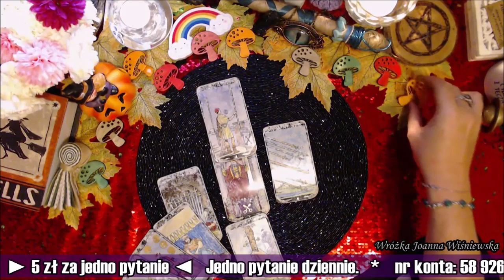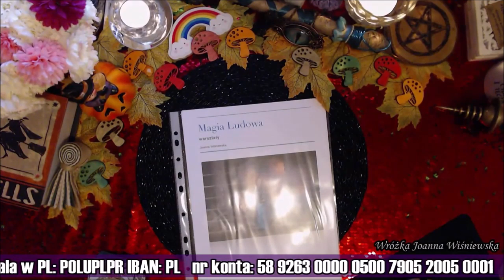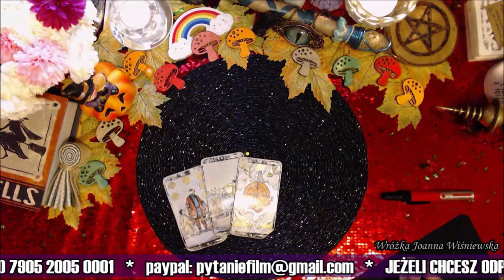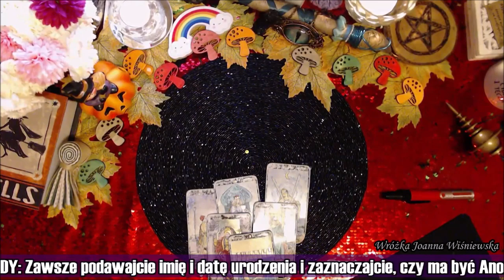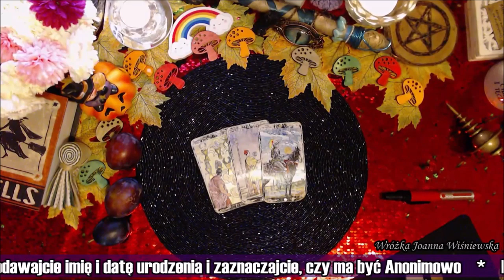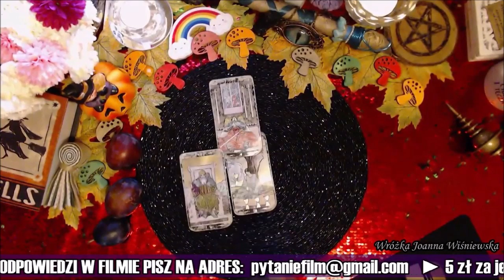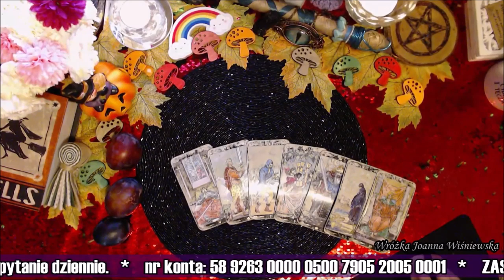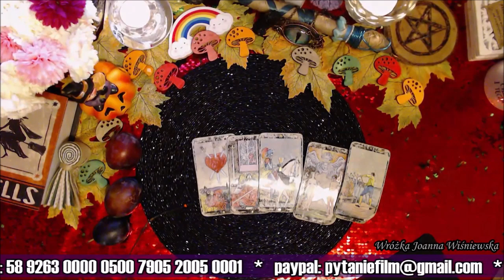💖Wieczór z wróżką 02.09.2019💖